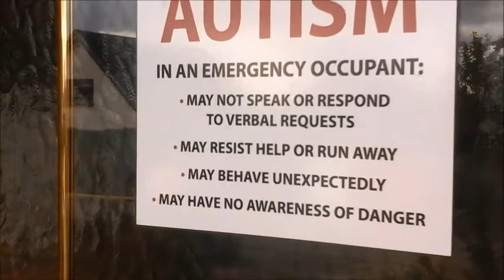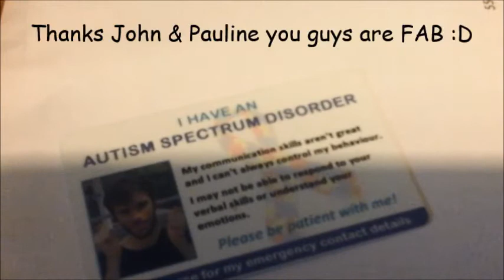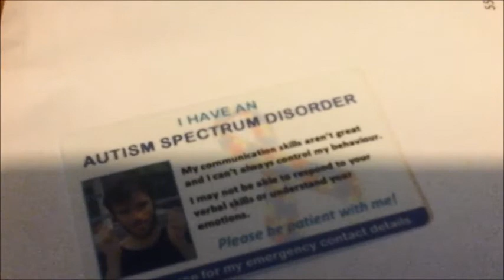Some safety precautions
Autism means safety always x